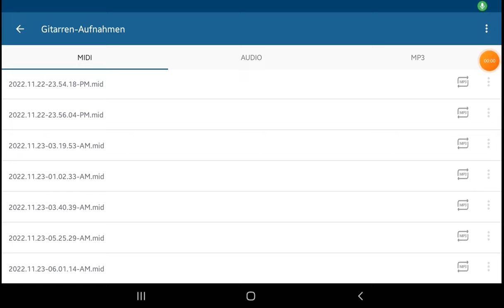Momys & Daddys West-Coast Dreaming Solo 🎸 Walk Band 🎸